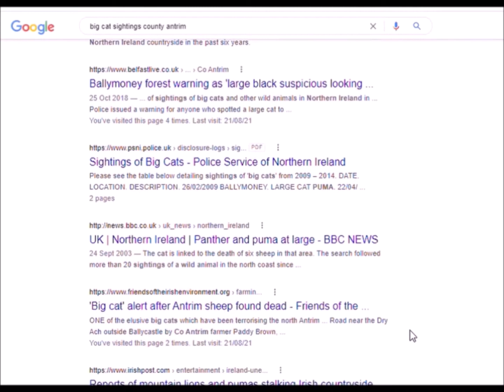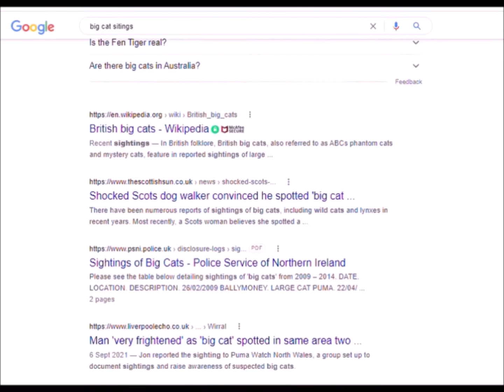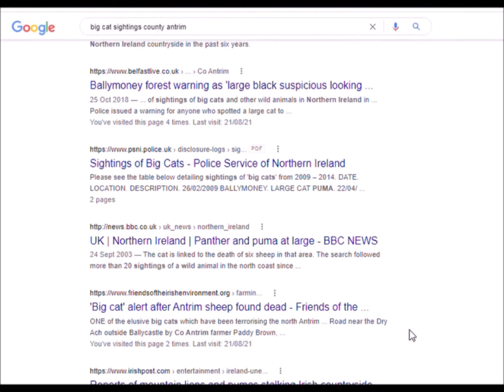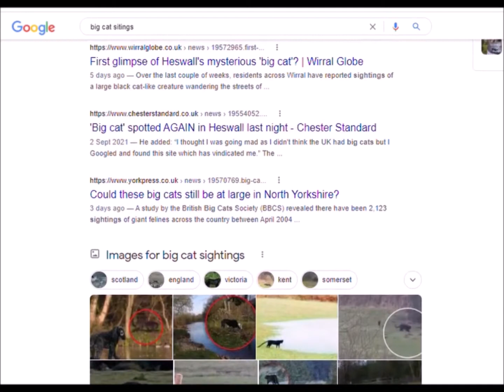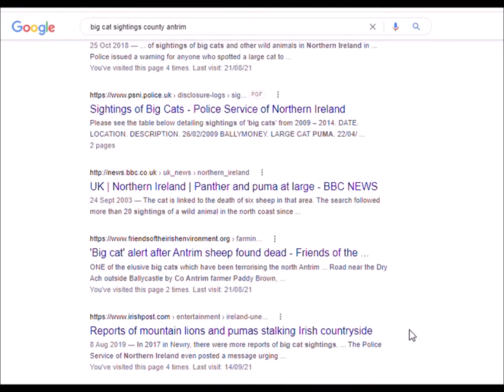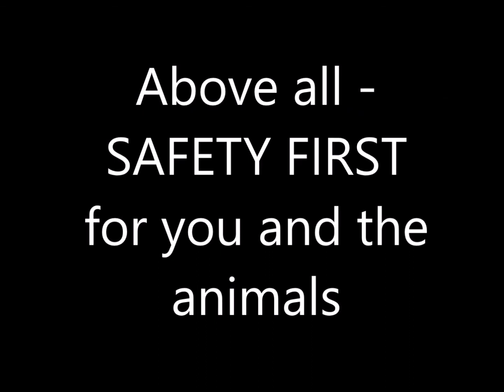1. Can we find big cats? The plan & justification - Big Cat Tracking Project - Northern Ireland (UK)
Tracking Project: Investigating Big Cats in Northern Ireland

Planning a systematic investigation to discover if these illusively cryptic creatures exist on these shores.